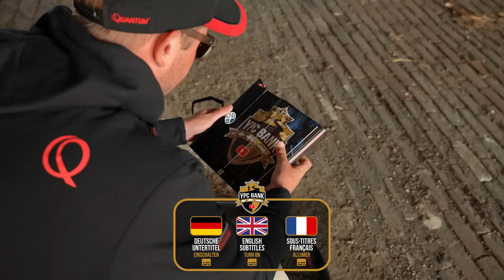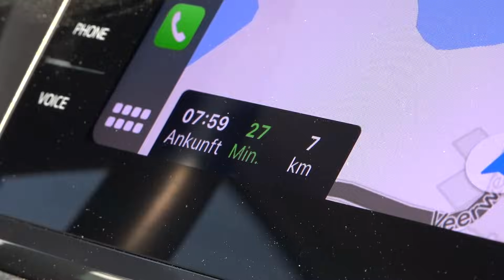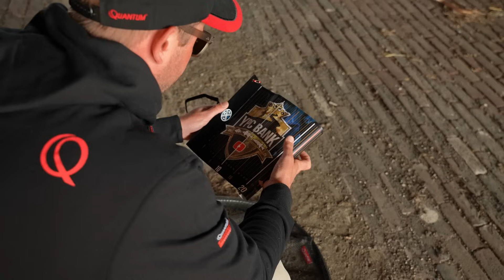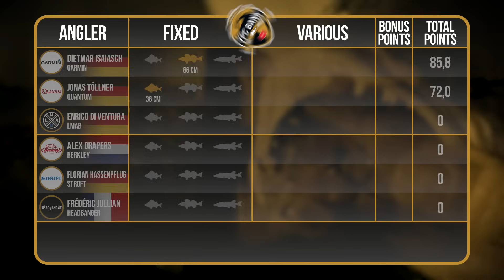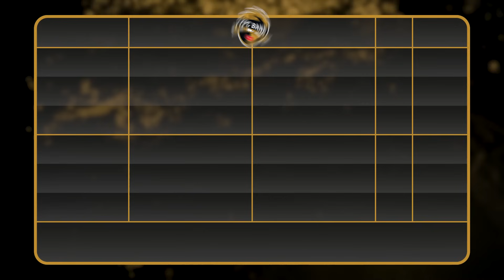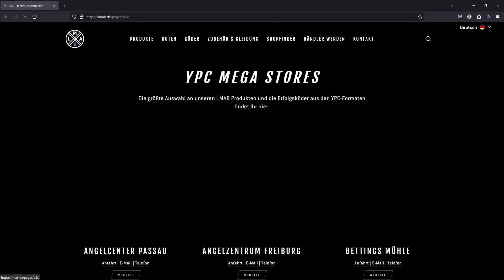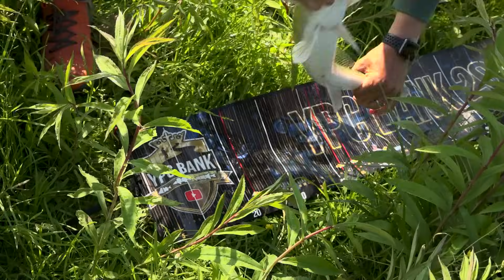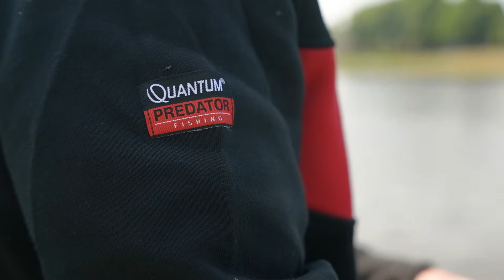Wird DIESER Fehler zum Verhängnis? | YPC BANK 23 Episode 7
Die letzte Gruppe greift nun auch ins Geschehen ein und gibt ihr Debüt beim diesjährigen YPC Bank.
Mit ihr geht unter anderem der amtierende YPC Boat Champion Didi Isaiasch an den Start, aber auch Turnier-Urgesteine wie Frédéric Jullian oder Enrico Di Ventura starten in ihren ersten Angeltag.
Alles ist angerichtet für einen spannenden Auftakt in Gruppe D, auch wenn nicht jeder Teilnehmer mit idealem Plan in den Tag startet...

Gruppe D
Dietmar Isaiasch 👥 Garmin
Enrico Di Ventura 👥 LMAB
Florian Hassenpflug 👥 Stroft
Jonas Töllner 👥 Quantum
Frédéric Jullian 👥 Headbanger
Alex Drapers 👥 Berkley

🎥 Kamera: Tadilua Tuzolana, Adrian Simon, Eric Lattermann, Jochen Leppin, Oliver Krage, Sebastian Lindner
🎞 Schnitt: Oliver Krage, Julian Loeschke
🗣️ Sprecher: Charles Rettinghaus
🖼 Animationen & Grafiken: Jochen Leppin, Dawid Wyrzykiewicz
✏ Untertitel: Madeline Tschauder
📄 Skript: Toni Wehn, Alexander Rugulies